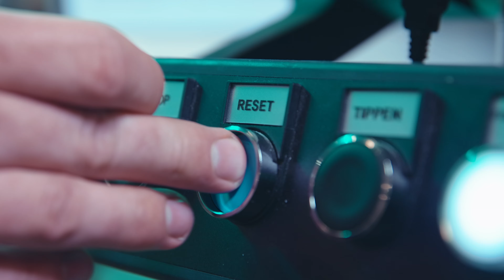Cereal Packaging Line - Mpac Automation